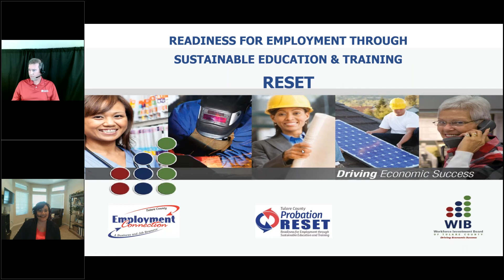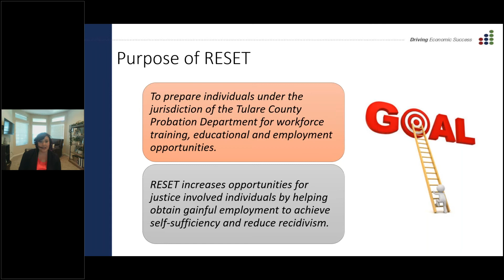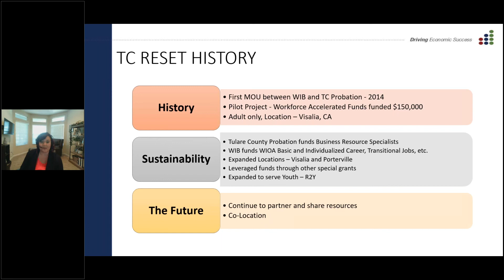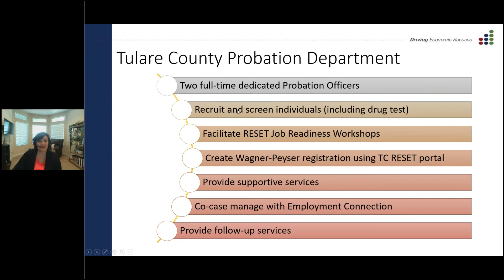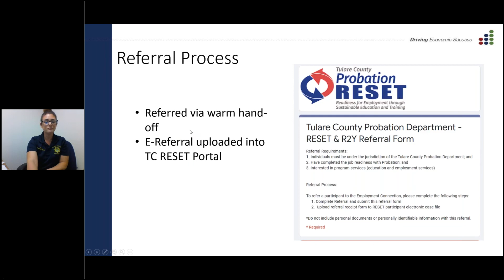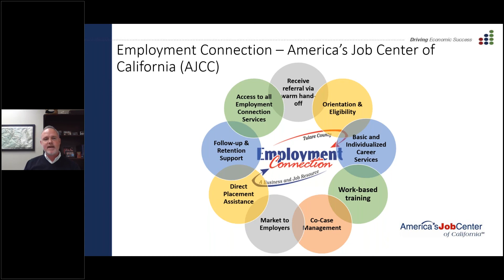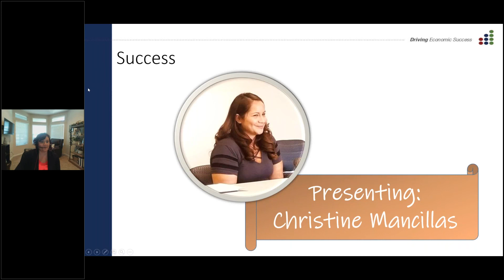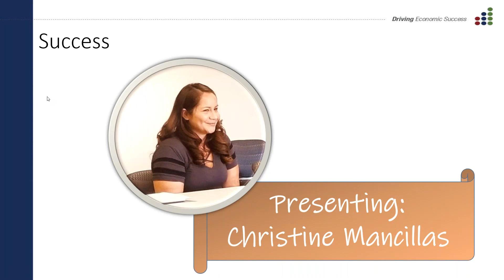Pathways to Employment: How Tulare County in California Keeps Recidivism Rates Low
In the kickoff to our Pathways to Employment webinar series, the Tulare County team described how they maintain their area's recidivism rate with the RESET program and custom portal.

With Tulare County's Employment Connection, Probation Department, and Workforce Investment Boards working as a team, the group facilitates the process of employing justice-involved individuals after release from jail or prison.

Listen to the entire event by watching the video below. And, hear from a program participant who has found success after completing the program.